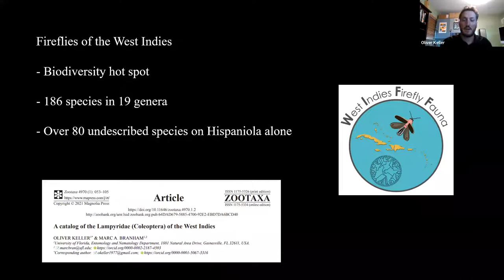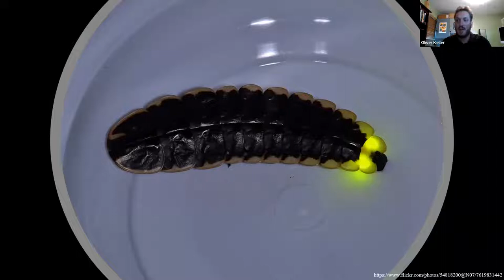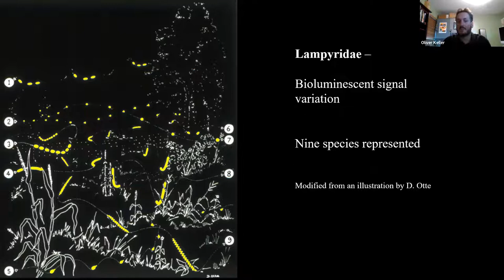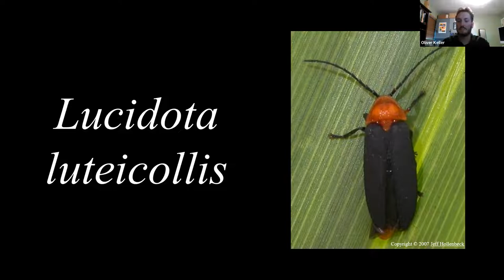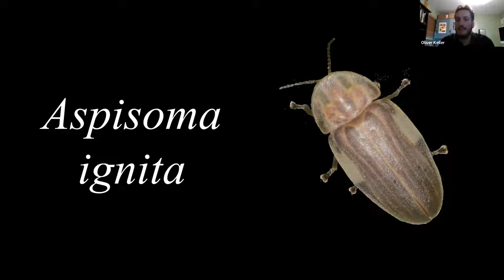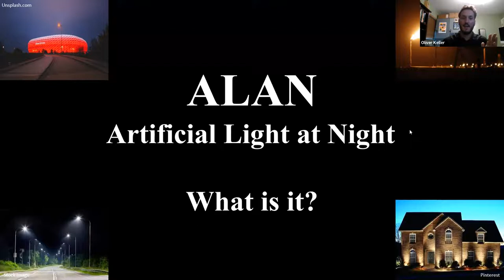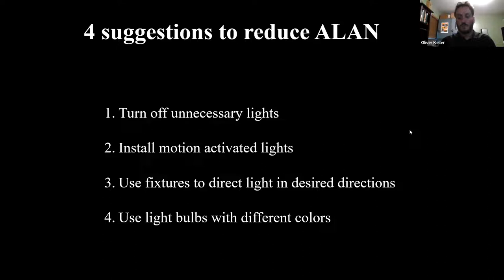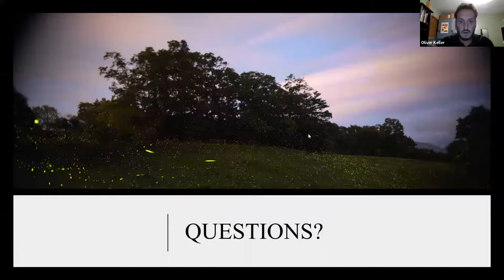AAS Program: An introduction into fireflies, their diversity, natural history, & life cycle (4/4/22)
This AAS Evening Program titled "An introduction into fireflies, their diversity, natural history, and life cycle" was originally broadcast live on Monday April 4, 2022 at 7:00 p.m.

Dr. Oliver Keller earned his PhD from the University of Florida where he studied fireflies of the West Indies. The West Indies are a biodiversity hotspot home to almost 10% of the world’s firefly species. Currently, he is working as a biological scientist in the Florida State Collection of Arthropods (Florida Department of Agriculture and Consumer Services) continuing his research on fireflies.

His presentation covered an introduction into fireflies, their diversity, natural history, and life cycle. He will then cover the firefly diversity of Florida, where to find them, the consequences of light pollution, and tips and tricks to help preserve their habitat.